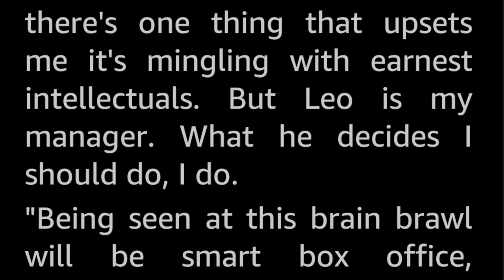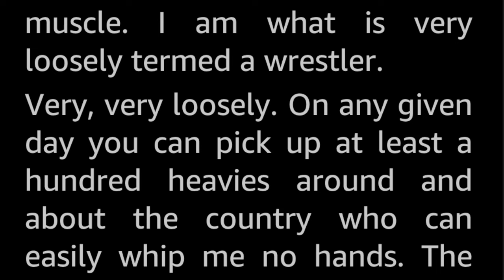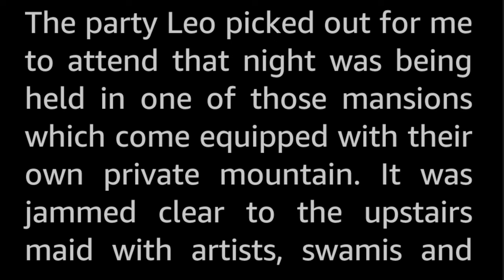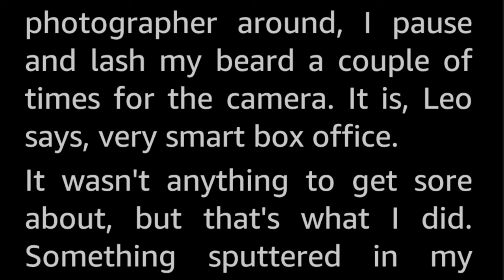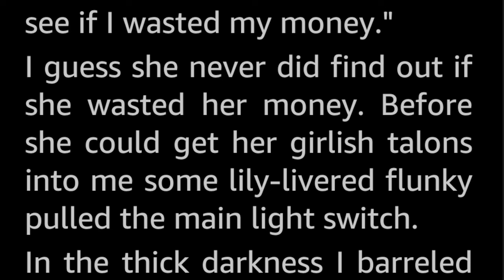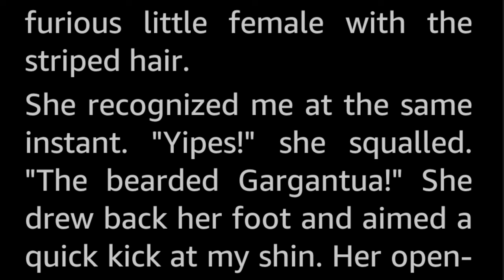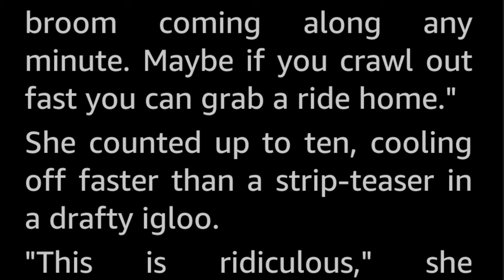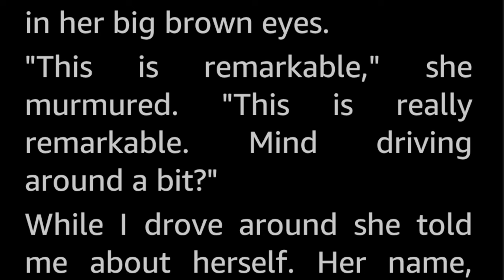The Rogue Waveform by R. W. Stockheker -Vintage Science Fiction Short Story Audiobook sleepstory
A humorous story about Freddy Booten, or Don Diablo as he is known, who is the perfect heel wrestler, despised by everyone and especially the old grannies showing up to the wrestling matches. Then he meets Panda, the beautiful research Ph.D., who also happens to be his diametric opposite in all things. She has a theory about why he is so very unlikable, and she wants him for experiments. Only, opposites attract...

Ralph Walter Stockheker (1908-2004) another of the golden age authors fading into obscurity. There does not seem to be any information about this specific author to be found online apart from name, date and that he apparantly was born in Quincy, Illinois. Anyway, this story is one of four short stories credited to this name, published between 1947 and 1955.